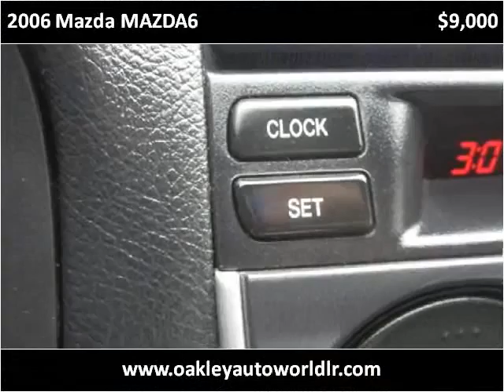2006 Mazda MAZDA6 Used Cars Little Rock MO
This 2006 Mazda MAZDA6 is available from Oakley Auto World.